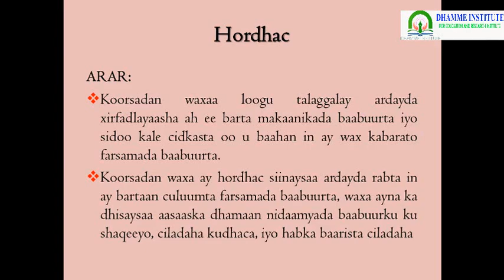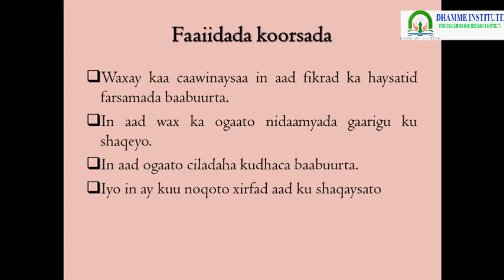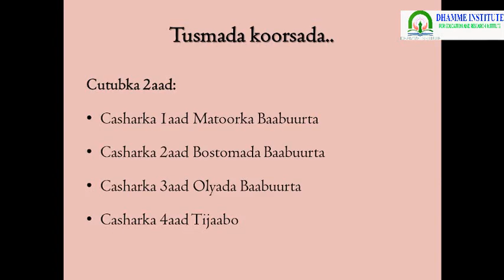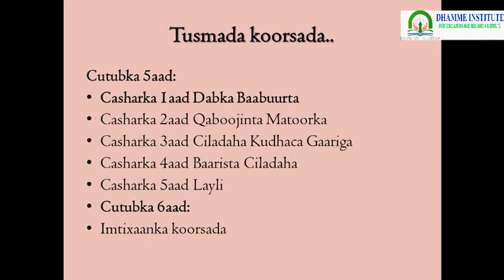CASHARKA 1AAD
KOORSADA WAXAA KUBARAN DOONAA FARSAMADA BAABUUR